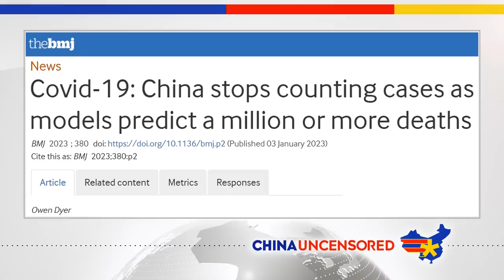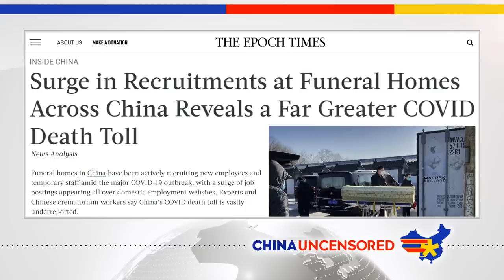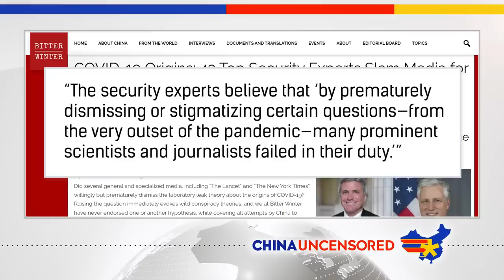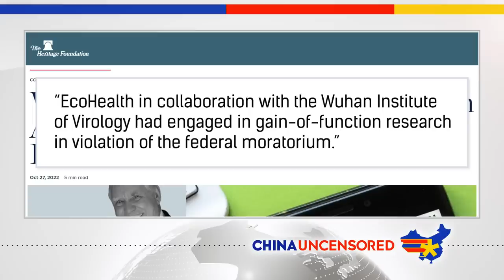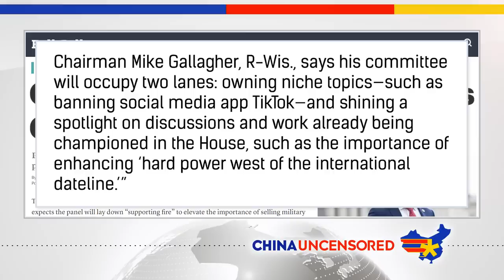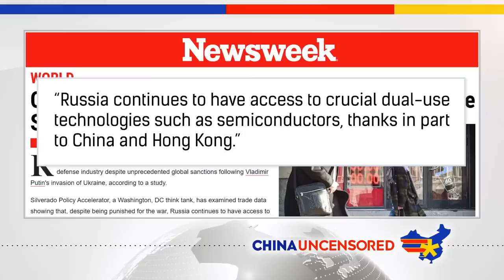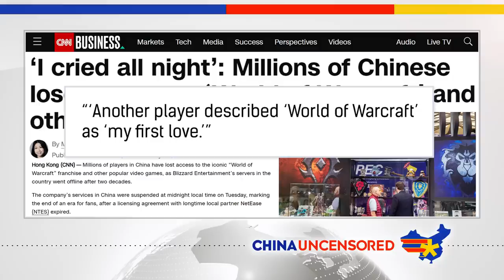Coffins Sell Out as Covid Spreads Rapidly in China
and use code DE10OFF

In another sign that the spread of Covid is way worse than official statistics in China show, coffins are selling out rapidly. Despite the controversy surrounding EcoHealth Alliance for funding the Wuhan Institute of Virology, the US is still giving it money! World of Warcraft has gone offline in China—at least for now. Watch this episode of China Uncensored for that and more of this week's China news headlines.